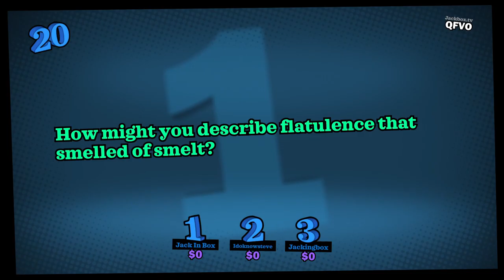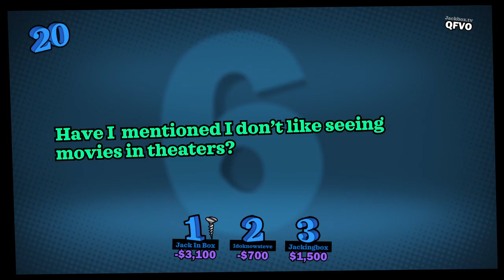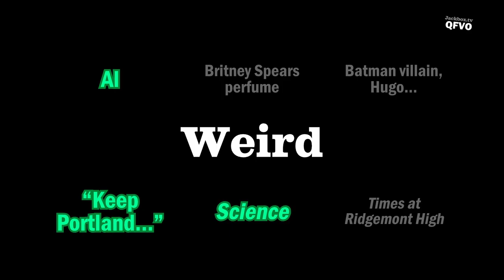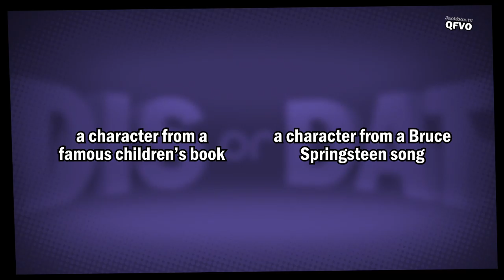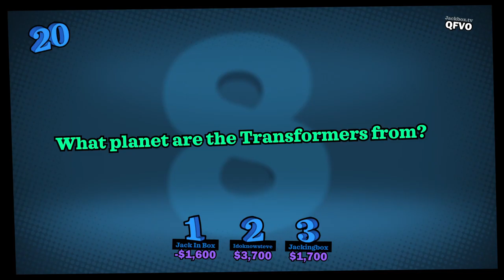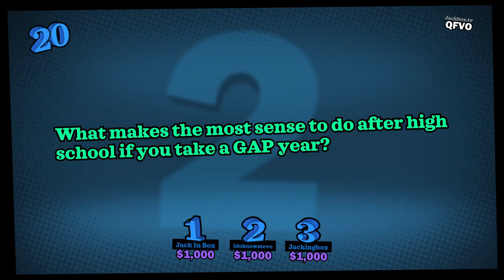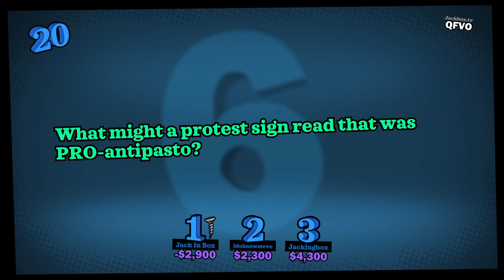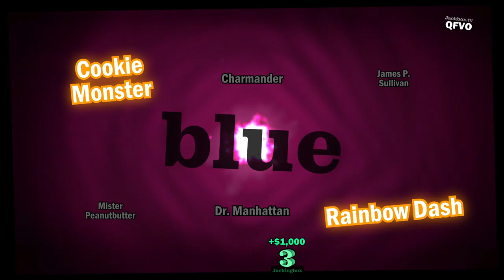HAGGIS IS A PUDDING!? - Play Session - You Don't Know Jack:Full Stream Episode 6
We learn a shocking truth this week!